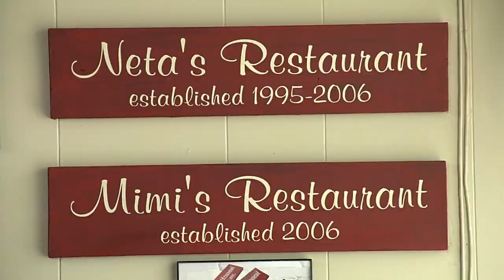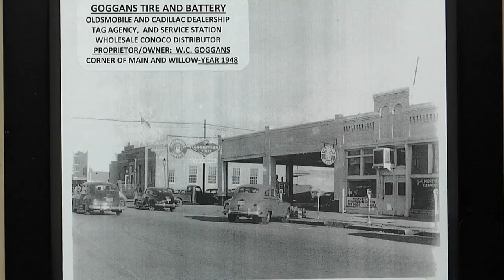Mimi's Restaurant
Mimi’s Restaurant in Pauls Valley is a hometown favorite! They serve up a full breakfast and lunch menu, from chicken fried steak, meatloaf, fried chicken with veggies! But, breakfast is big here! From giant buttermilk pancakes, homemade biscuits with gravy, what more could one ask for? The custard pies are another menu item many customers say you need to try! Come to Mimi’s Restaurant and find out why customers say all the food takes like home.